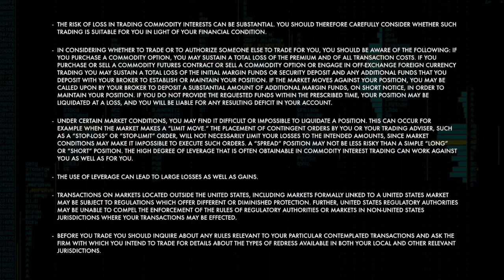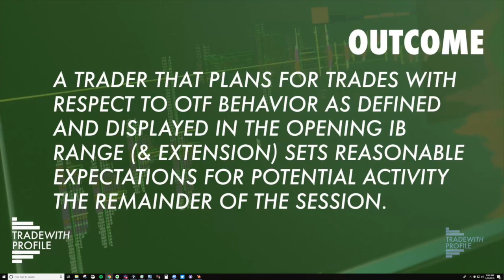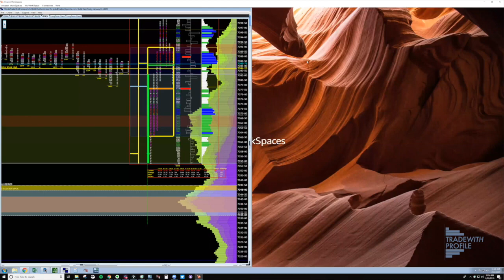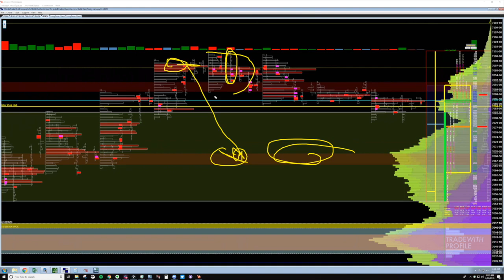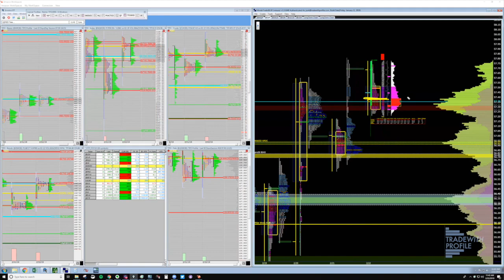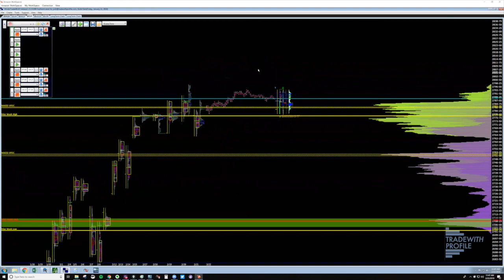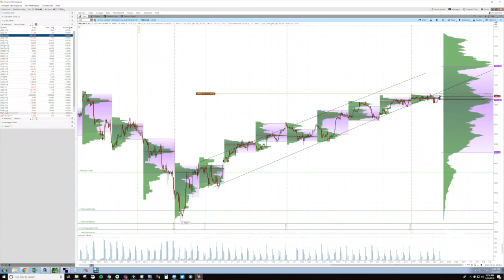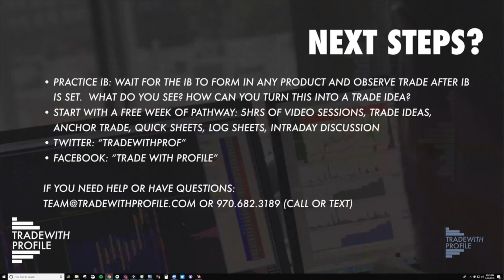Q&A: What is the initial balance and how can this help you generate trade ideas?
Part of our weekly Q&A series.  We began with a discussion about how to use the initial balance of the auction to generate a daily trade idea.  Then we opened the floor to questions.